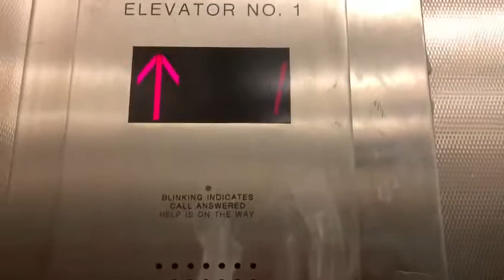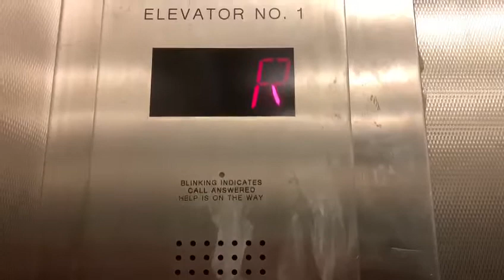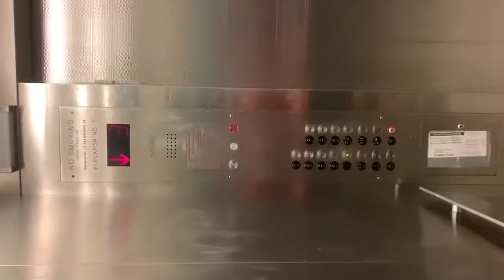Creepy Unknown Parking Service Elevator at Stamford Town Center, Stamford, CT (READ DESC)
(Recorded on August 25th, 2020 by TechNerdNolan)

NOTE: This is not my video and I did not film this video. This is my friend TechNerdNolan's video that he wanted me to upload for him.